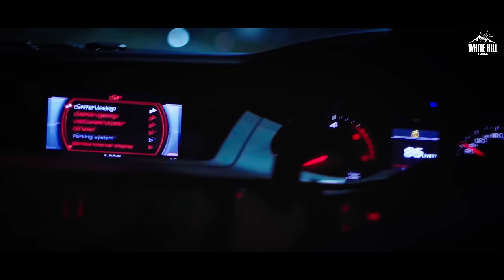Yaari Layi Di (Official Video) Madan Gandhuan | Kamakshi |Ishtar Punjabi | Punjabi Beat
Ishtar Punjabi presents the official video of its New Punjabi track "Yaari Layi Di" written and sung by Madan Gandhuan. Music by Deep Royce.

🎶Also Available On:

🎧 Amazon Music
🎧 Amazon Prime Music

📞Operator Codes:

📱 Airtel & Airtel Hellotune Link : Airtel Subscribers to Set as Hello tune Click on Wynk music

🎧 Credits :

Song : Yaari Layi Di
Singer/Lyrics : Madan Gandhuan
Female Model : Kamakshi
Director/DOP : Aman Kaloundi
2nd DOP : Gagan Kaloundi
Editor : Satwinder Dhanoa
Make-up Artist : Abhi Makeover
Production By : Kaloundi Films

Lyrics :

Kam sade chitte nahi kalla koi ae
Khai da ae ik bas kalla maal ni
Bhave pind bhave bombay nahi badle subha
Mudd toh hi rahi sanu teri bhaal ni
Lok agge agge sade bare change honge
Halye shuruat bilo tere yaar di
Jithe mile na oh dil nahiyo yaari layi di
Gal dil di ae kise kise nu sunai di

Haale dharya maidaan vich pair baliye
Dekhla ni saah jahe sukaye hoye ne
Jede kade bina dekhe lang jande si
Aj dekhan te lok oho laye hoye ne
Jado paidi ae gal phir sira lai di
Bina gallo nahio phone te story pai di
Jithe mile na oh dil nahiyo yaari lai di

Rab da pta ni kado chakk lawe oh
Sutte payean nu hi kado bilo sad lawe oh
Jehde ethe desh ja chalaunde lok ne
Ohna de vi veham jahe kad dawe oh
Tutte dila di dawai hun daru baliye
Shaam nu ah roj bottle mukaidi

Mapeyaan de sira utte yaar udde na
Bada kuj ni hallatan ne sikhaya hoya ae
Dekh ta sahi tu kade time kad ke
Tere shehar vich khadda nayio laya hoya ae
Hun baithe baithe gana madan likh dinda ae
Muho dil wali gal ik vaar dasdi